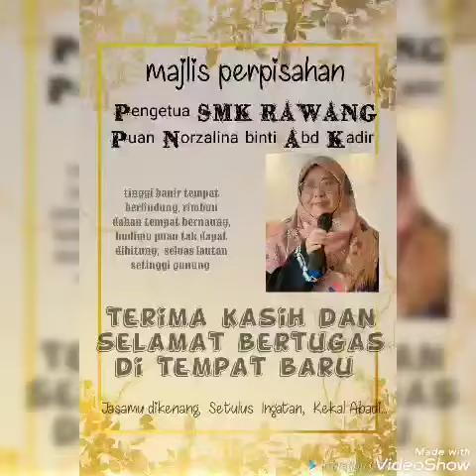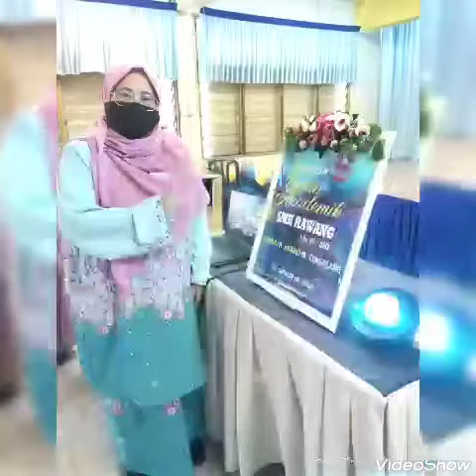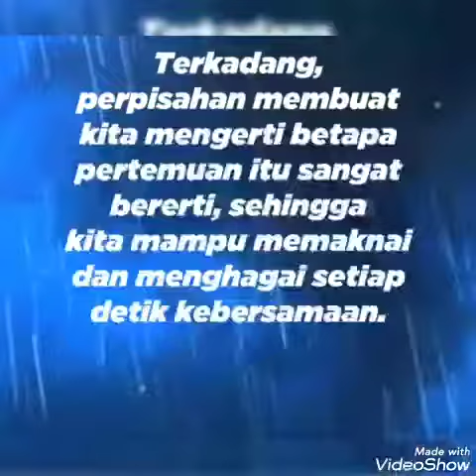20 May 2021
MERAKAM MEMORI SEMEKAR DI HATI